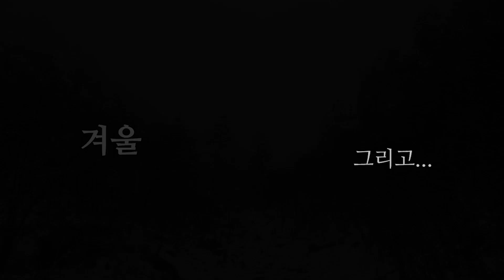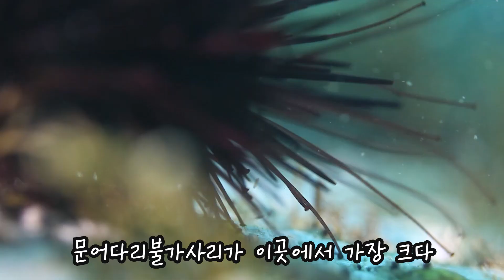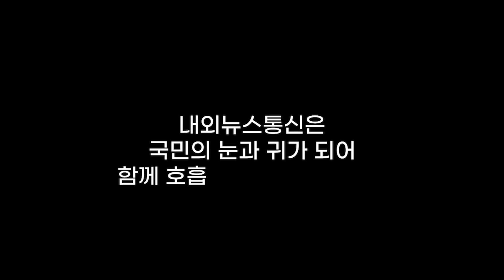[환경 리포트] 동해, 그 겨울 바닷속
전 세계 어느 바다도 해류가 있어서 바닷물이 항상 흐른다.

동해 해류는 시베리아에서 내려오는 빙점에 가까운 리만해류가 흐른다.

연출/촬영/편집 윤희성CP
기획 내외뉴스통신